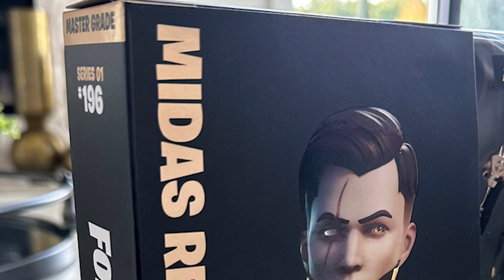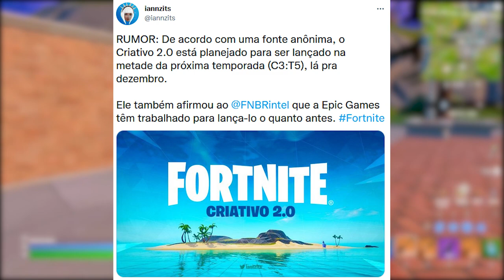FORTNITE - MIDAS VOLTANDO TEASER e CRIATIVO 2.0 DATA LANÇAMENTO?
Fala gurizada, nesse vídeo comento sobre Midas no Fortnite, modo Criativo 2.0 e mais. Espero que gostem :)

Programa para editar: Adobe Premiere